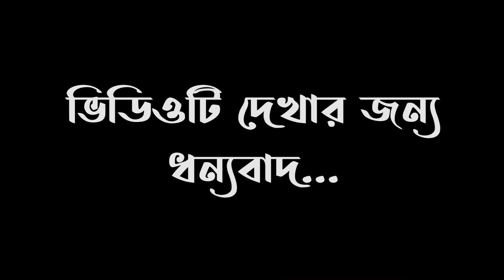রাতে রাসুল সাঃ কিভাবে সলাত আদায় করতেন কত রাকাত করতেন তার ফজিলত কি abdur razzak bin yousuf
abdur razzak bin yousuf,waz abdur razzak bin yousuf,abdur razzak new waz,আব্দুর রাজ্জাক বিন ইউসুফ,আব্দুর রাজ্জাক বিন ইউসুফ ওয়াজ,আব্দুর রাজ্জাক বিন ইউসুফ নতুন ওয়াজ,

❌ কপিরাইট  🚫সম্পূর্ণ নিষেধ  ► Copyright Alert